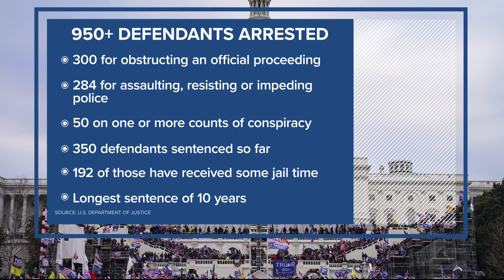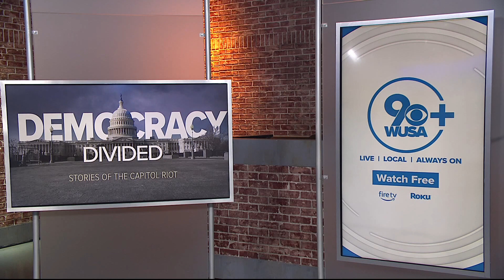Where the Jan. 6 criminal cases stand today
How many people have been sentenced since the Insurrection? What are the most common sentences?